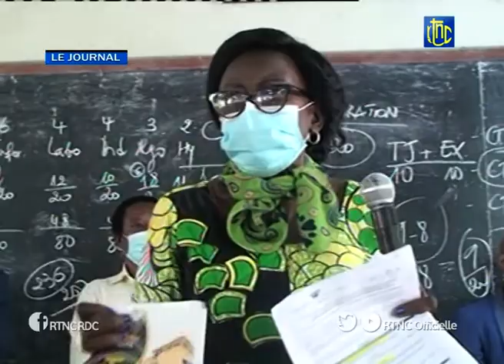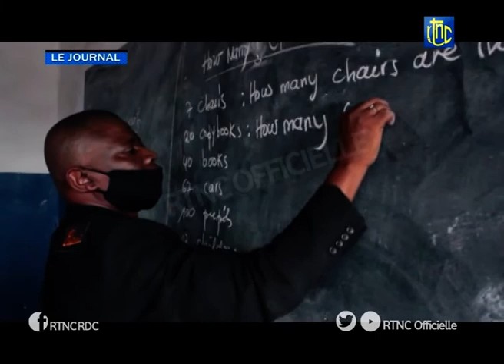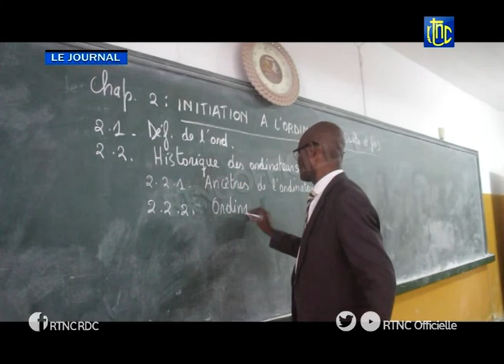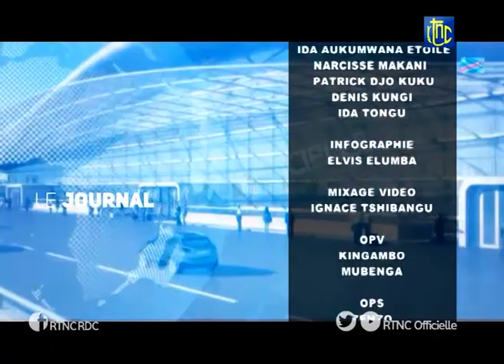SOIR ACTUALITE DE 20H00 DU LUNDI 22 FEVRIER 2021